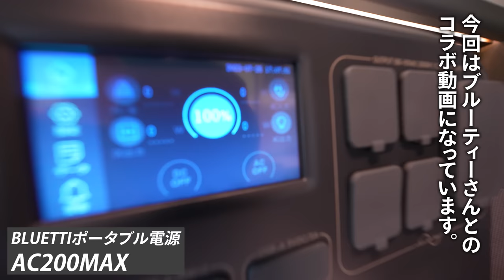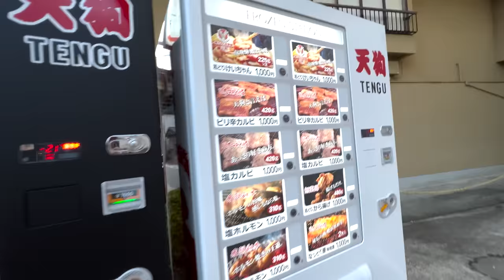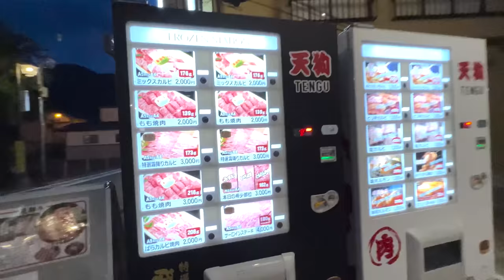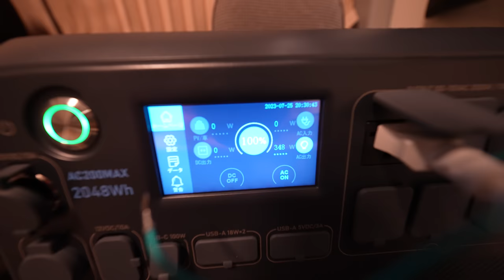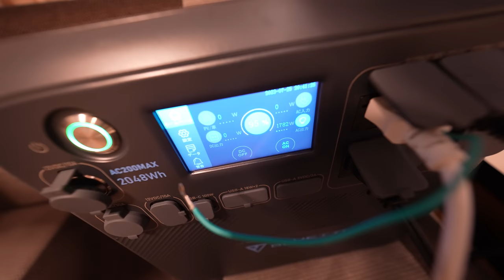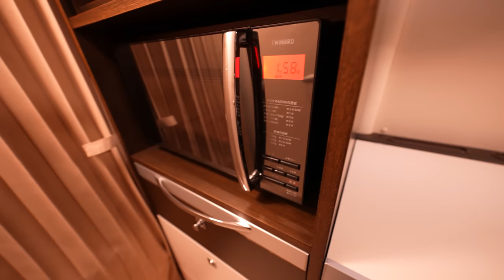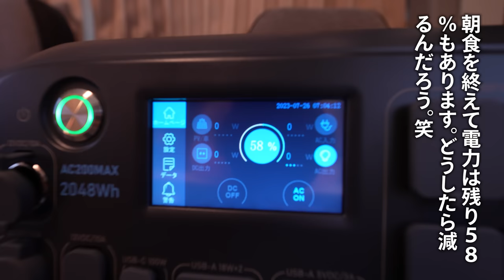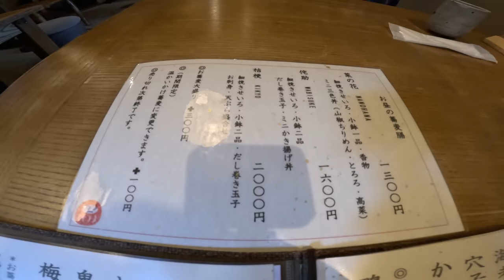【車中泊の旅】豪華なハイエースキャンピングカーで焼肉食べちゃう岐阜県車中泊の旅。BULETTIAC200MAX。｜170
第170話　豪華なハイエースキャンピングカーで車中泊の旅に出かけました。今回は岐阜県をぐるっと一周まわる旅です。この動画ではBLUETTIさんからポータブル電源をおかりしてパワフルに家電を使っていく旅となっています。
‹提供›BLUETTI
avex beach paradiseは絶賛開催中！
ぜひ「avex beach paradise」とBLUETTIを体験しましょう！

使用しているグッズ
簡易トイレ
カセットコンロ(ネコ太郎)
冬用寝袋
車中泊マット
電気毛布
一人掛けソファーベッド
ひとり用土鍋（三代目たぬき）
ガス缶バーナー
ホットサンドメーカー
まな板包丁セット（キリンの首）
シェラカップ　スノーピーク
メスティン
ポケットストーブ
ガスライター
メインカメラ　Sony α7c
メインレンズ　Sony FE 14mm f/1.8 GM

個人情報や地域を特定するようなコメントはお控えください。 Car Camping